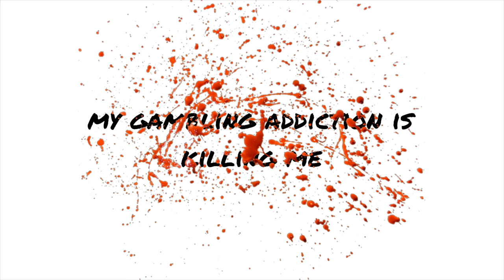my gambling addiction is killing me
had to wait for it to come to steam yk?

yeah no I love this game so yall might get a part 2 soon.

and if they incorporate the multi-player feature I'll definitely make a video 1v1ing some friends

(also my upload schedule is still every other Sunday but yk)